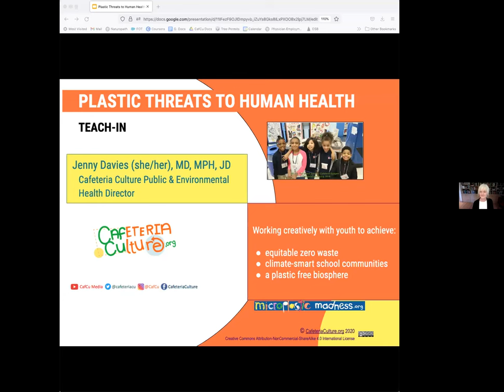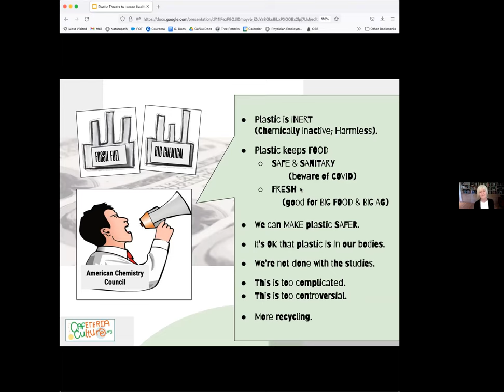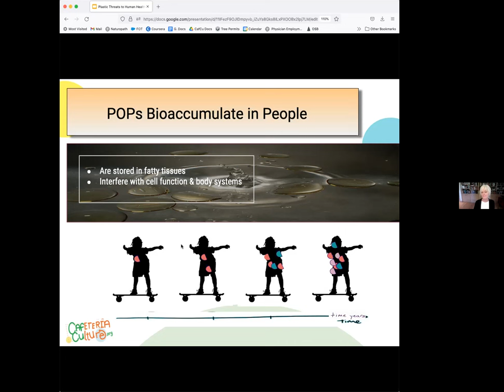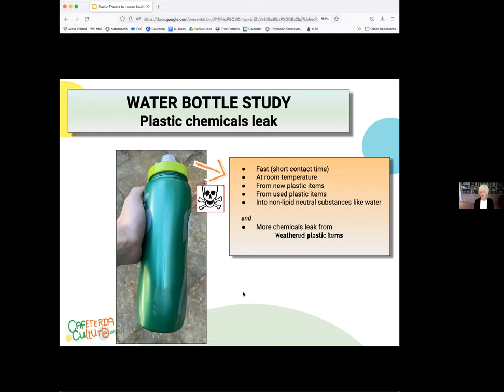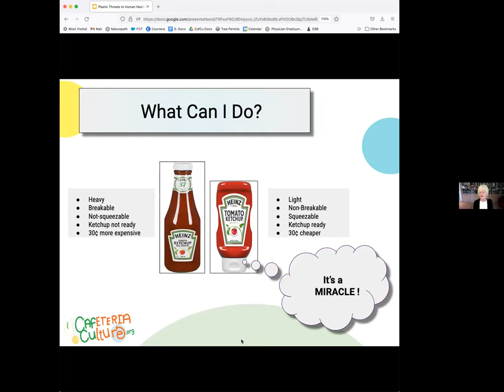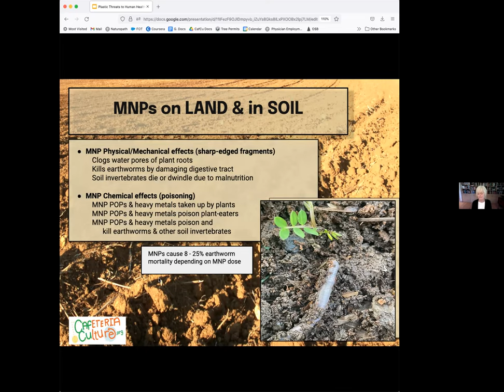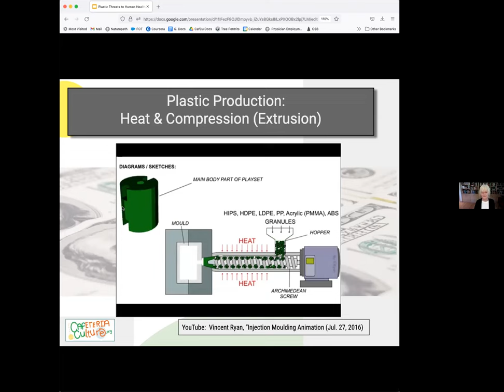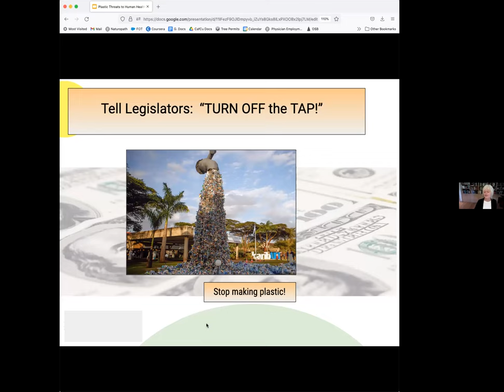Plastic Packaging and Foodware Threats to Human Health video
Plastic is a significant component of our packaging waste stream. It is also the most harmful to the environment and to humans, and the least-recycled and least-recyclable.
The Brooklyn and Manhattan Solid Waste Advisory Boards invite you to learn from Cafeteria Culture's public and environmental health advisor, Jenny Davies, MD MPH JD as she explains the ways in which plastic interacts with our human biologic systems.
Then find out about the latest, urgently-needed, clear, and effective New York State legislation that YOU can help advocate for to confront the plastic pollution crisis by stopping it at the source.